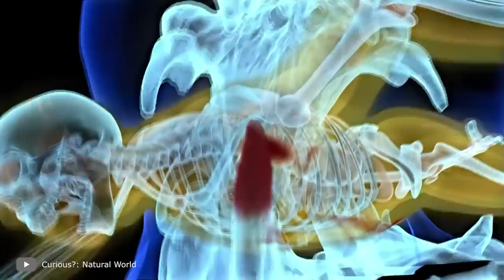Hippo Encounters You Should Never Watch Alone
In this video, we're going to explore some Hippo encounters you should never watch alone. From close encounters to far-off encounters, these are the videos you don't want to miss!

We'll go on a wild safari to see some of the deadliest animals in the world, as well as some of the cutest. We'll also explore some of the most bizarre and unexpected places in nature, like an abandoned hippo pen. Watch these videos and be prepared to be scared out of your mind!